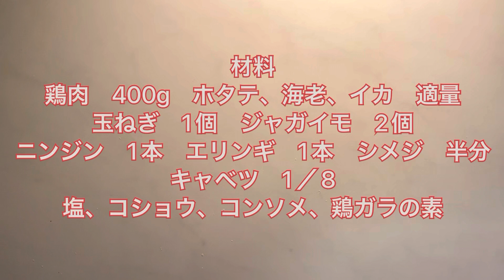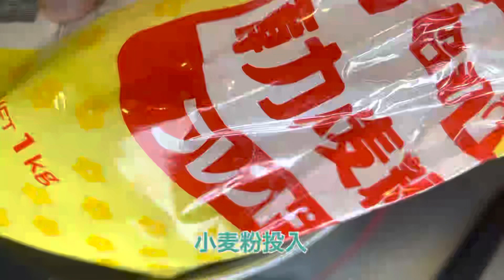今夜は私の出番 キノコたっぷりのチキンとシ一フ一ド野菜ゴロゴロシチュー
雪が降り寒い季節になると食べたくなる。体が芯から温まるホワイトシチュー。
私は市販のルーを使わず小麦粉とバターと牛乳で作ります。そう言えば動画の中で材料紹介の時にバターを入れ忘れましたw